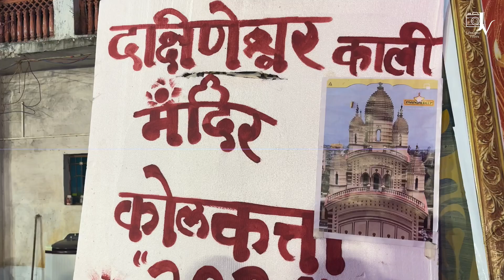जबलपुर पंडाल दर्शन | Jabalpur Navratri 2024